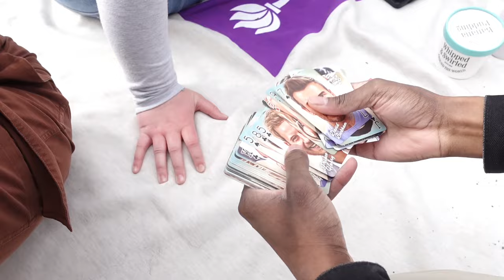Magician Leaves Audience Mind-blown